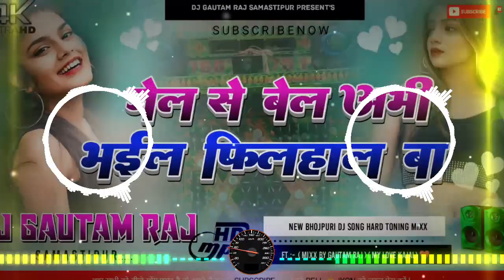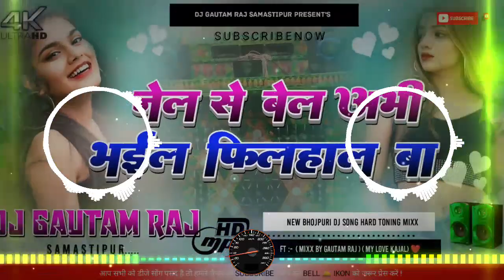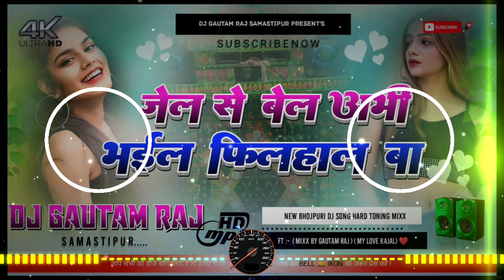Jail Se Bel Abhi Bhail Filhal Ba Dj Remix ( Jhankar Hard Bass Mix ) New Bhojpuri Song Dj Gautam Raj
Dj Rk

Song Name:-  Jail Se Bel Abhi Bhail Filhal Ba Dj Remix ( Jhankar Hard Bass Mix ) New Bhojpuri Song Dj Gautam Raj Samastipur

Dricpson Tags :-
Jail Se Bel Abhi Bhail Filhal Ba
Jail Se Bel Abhi Bhail Filhal Ba bhojpuri song Jhan Jhan Bass bhojpuri song Dj
Jail Se Bel Abhi Bhail Filhal Ba bhojpuri Song Dj Shashi
Jail Se Bel Abhi Bhail Filhal Ba Song
Jail Se Bel Abhi Bhail Filhal Ba Dj Malai Music
Jail Se Bel Abhi Bhail Filhal Ba bhojpuri dj song Hard Toing mix
Jail Se Bel Abhi Bhail Filhal Ba bhojpuri Song Hard Mix toing Mix bhojpuri Song New
Jail Se Bel Abhi Bhail Filhal Ba bhojpuri Song Hard Dholki Mix No 1
Jail Se Bel Abhi Bhail Filhal Ba dj
Jail Se Bel Abhi Bhail Filhal Ba dj mix
Jail Se Bel Abhi Bhail Filhal Ba dj song
Jail Se Bel Abhi Bhail Filhal Ba dj remix
Jail Se Bel Abhi Bhail Filhal Ba dj remix song
Jail Se Bel Abhi Bhail Filhal Ba Jhamkaula Se dj jbl
Jail Se Bel Abhi Bhail Filhal Ba Jhamkaula Se dj edm
Jail Se Bel Abhi Bhail Filhal Ba Jhamkaula Se dj
Jail Se Bel Abhi Bhail Filhal Ba dj mein
Jail Se Bel Abhi Bhail Filhal Ba dj gana
Jail Se Bel Abhi Bhail Filhal Ba dj rdx
Nathuniya Pagal Kaile Ba dj hard bass
Jail Se Bel Abhi Bhail Filhal Ba dj dholki mix
Jail Se Bel Abhi Bhail Filhal Ba dj vikrant
Jail Se Bel Abhi Bhail Filhal Ba dj sachin babu
Jail Se Bel Abhi Bhail Filhal Ba dj mamta music
Jail Se Bel Abhi Bhail Filhal Ba dj sanu hajipur
Jail Se Bel Abhi Bhail Filhal Ba dj shubham banaras
Jail Se Bel Abhi Bhail Filhal Ba dj sujit sudhir
Jail Se Bel Abhi Bhail Filhal Ba status
Jail Se Bel Abhi Bhail Filhal Ba video
Pawar Na Hola Babu Khali Jhamkaula Se status full screen
Jail Se Bel Abhi Bhail Filhal Ba bhojpuri song

पावर ना होला बाबू खाली झमकौला से, Pawar Na Hola  Malinagar, Dj Ajay Diwana Samastipur,

bhojpuri new song 2021 shilpi raj
bhojpuri new song 2021 mp3
bhojpuri new song 2021 status
bhojpuri new song 2021 bhojpuri
bhojpuri new song 2021 dj
bhojpuri new song 2021 dj remix
bhojpuri new song 2021 dj pawan singh
bhojpuri new song 2021 dj video hi tech
Dj Suraj dighra Samastipur bhojpuri song,
Dj Suraj Raj Saidpur Pusa,
Dj Sanjay Sound malinagar,
Dj Bittu Pusa,
Dj Aniket Raj Saidpur,
Dj Rahul Raj Saidpur,
Dj Ajay diwana Samastipur,